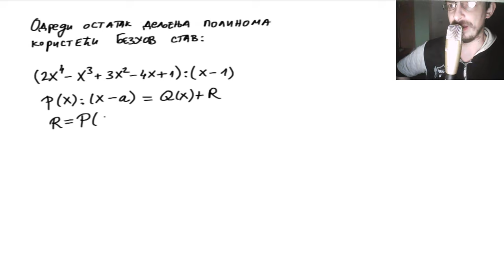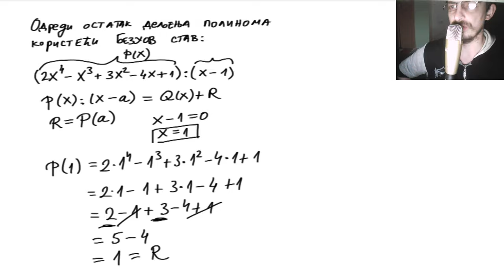Bezuov stav ■ Odredi ostatak deljenja polinoma koristeći Bezuov stav # 1